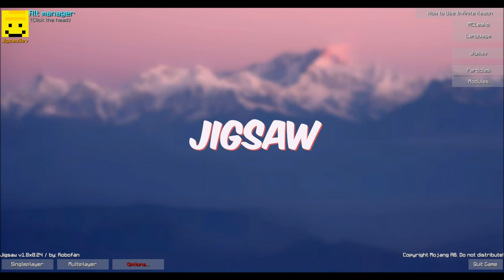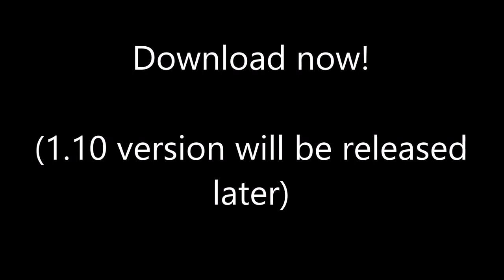Jigsaw 0.24 for 1.8 *RELEASED!!!* | Minecraft Jigsaw Hacked Client 1.8.8